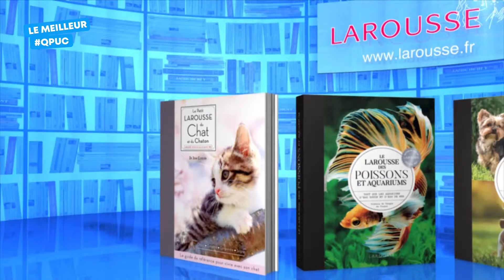Une manche à suspense !